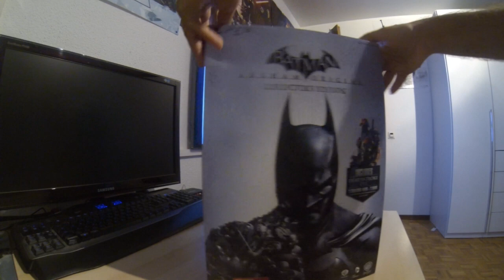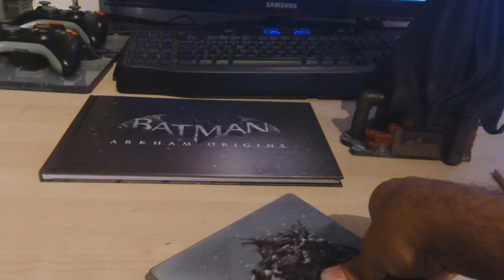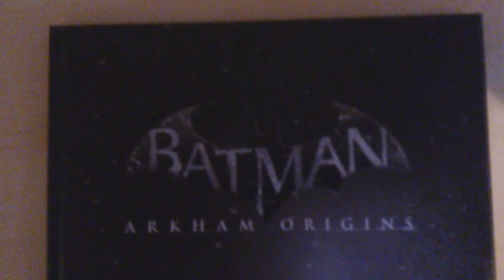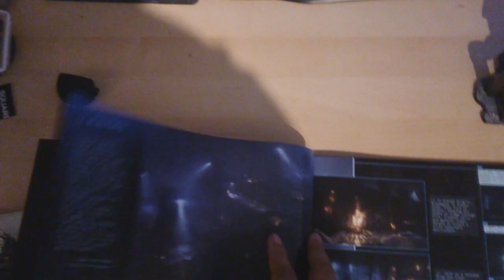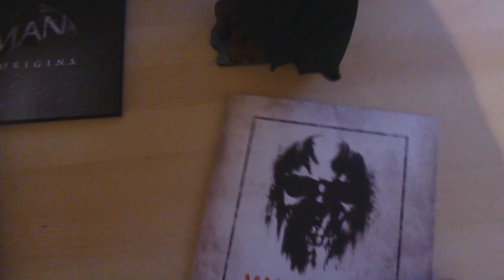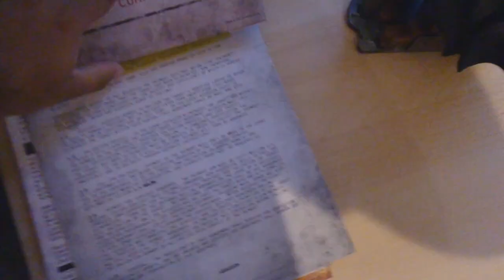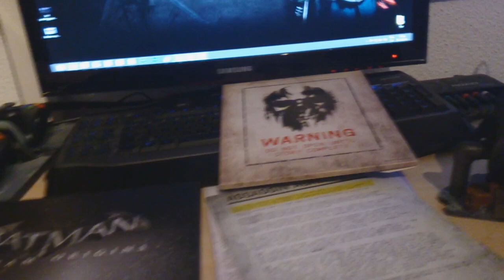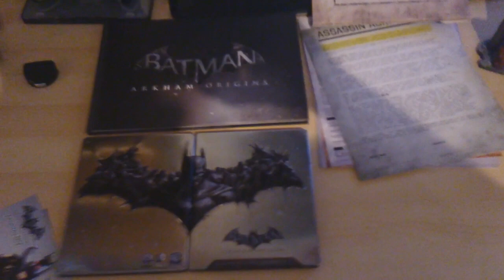Unboxing Batman Arkham Origins Collector's Edition By GenetiCDNA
SPETTACOLOOOO

DA VEDERE ANCHE UNBOXING DELLA TRIOLOGIA IN BR ( COLLECTOR)